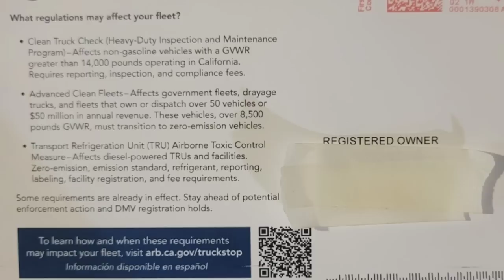New Law Forcing All Truck Drivers To Smog Their Semi Trucks To Stay In Business In California